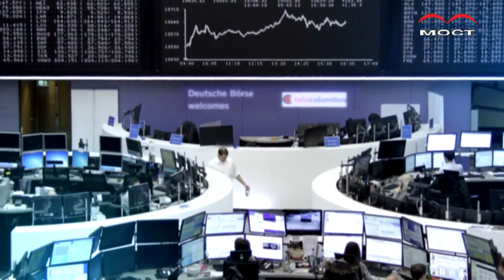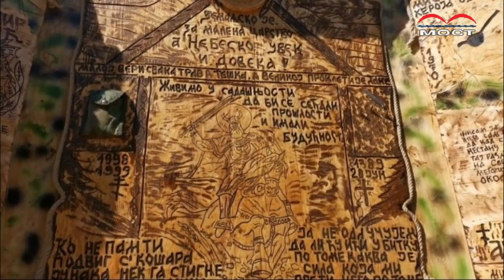TV MOST - PARABOLA - Ljubinko Đurković